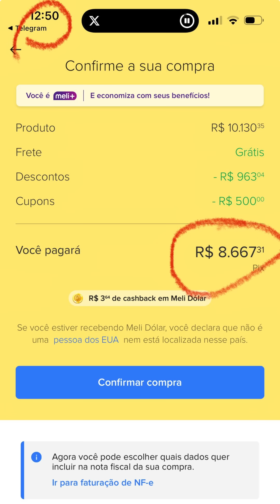Dica de OURO! Anota essa aí. Meli+ Mercado Libre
👉 Minha Vitrine na Loja Amazon👇

⭐️ Todos os produtos dos links acima são vendidos e entregues pelas lojas oficiais: Mercado Livre, Amazon e Magalu.